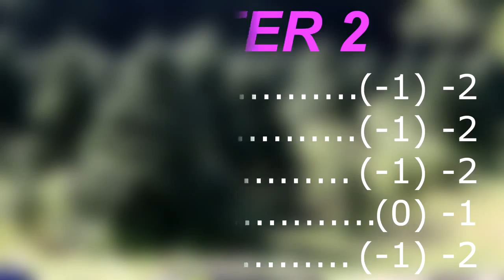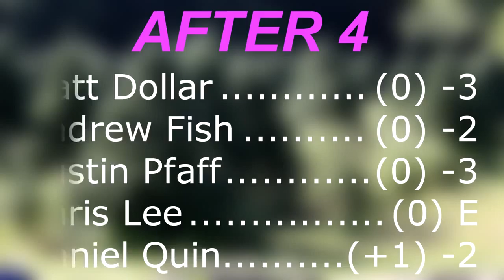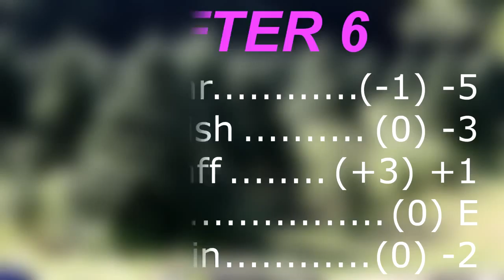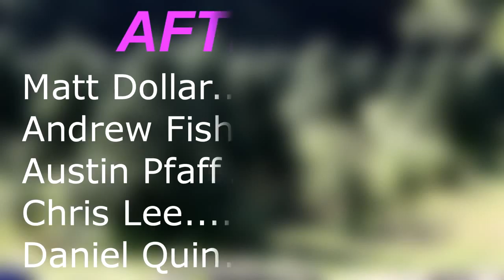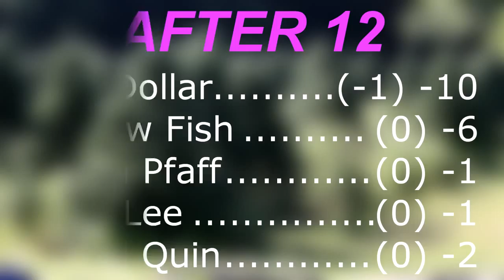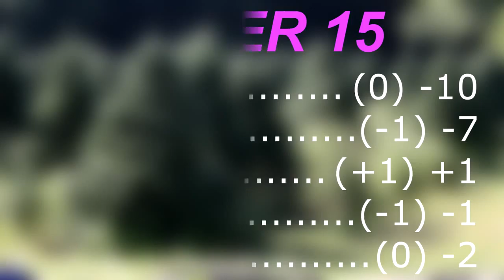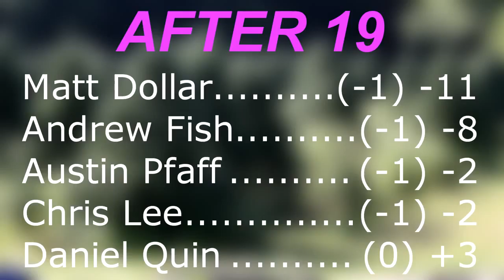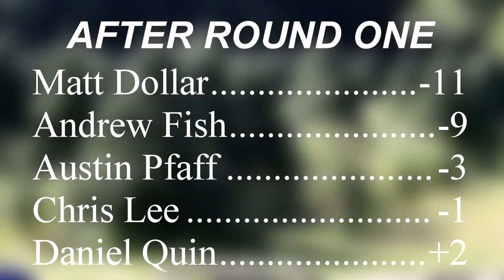popodisgolf SpikeHyzer'sSugarGroveShootout MPO MPM1stRound